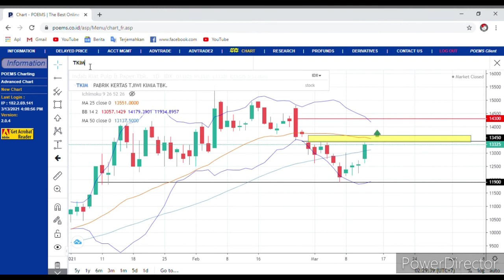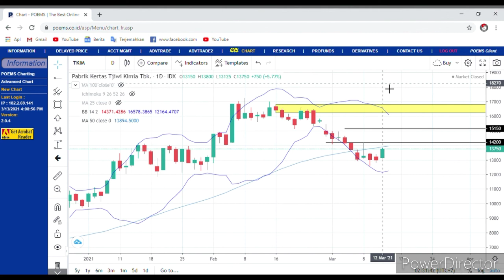Alasan Hold HMSP dan Analisa Teknikal DUO KERTAS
Selamat datang bulan Maret.

Salam Hangat
Rindank